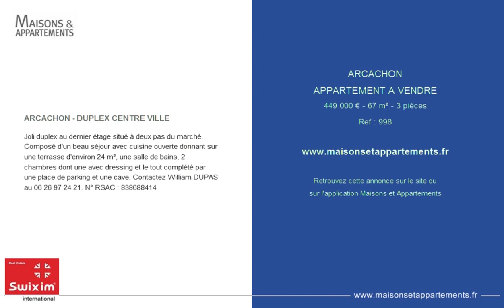ARCACHON - APPARTEMENT A VENDRE - 449 000 € - 67 m² - 3 pièces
Référence : 998

ARCACHON - DUPLEX CENTRE VILLE
Joli duplex au dernier étage situé à deux pas du marché. Composé d'un beau séjour avec cuisine ouverte donnant sur une terrasse d'environ 24 m², une salle de bains, 2 chambres dont une avec dressing et le tout complété par une place de parking et une cave. Contactez William DUPAS au 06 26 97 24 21. N° RSAC : 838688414

Cette annonce vous est proposée par l'agence SWIXIM IMMOBILIER INTERNATIONAL